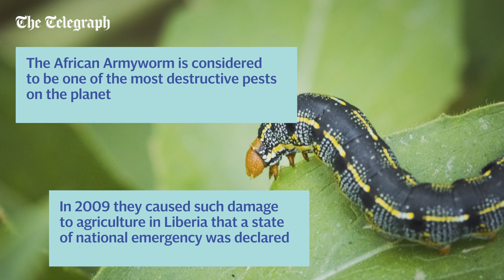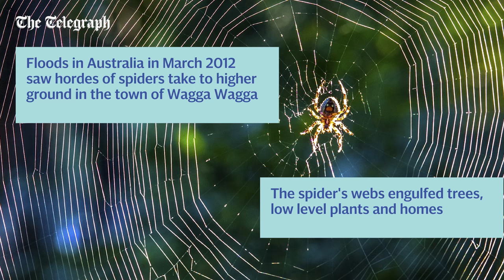14 fascinating facts about swarms of animals and insects | Amazing Earth